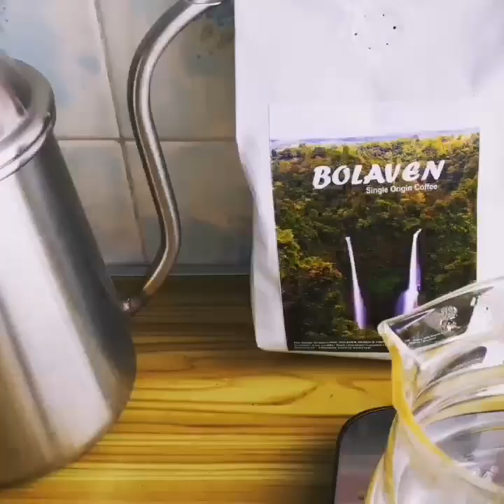Poly Drip COFFEE Dripper v60 Clear พลาสติก V02 ถ้วยดริปเปอร์ กรองกาแฟ 1-4 ถ้วย x ถูกดีดอทคอม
Poly Dripper
Dripper v60 V-02 Clear พลาสติก coffee Driper V02 size 1-4 cup (สีใส) V-02 Clear ถ้วยดริปเปอร์  ถ้วยกรองกาแฟ ทรงกรวย รูเดี่ยว 1-4 ถ้วย

Moka blend  x  tukde dot com ถูกดีดอทคอม
Happiness You Can Drink ความสุขที่คุณดื่มได้

รายละเอียดสินค้า V-02 Clear  พลาสติก coffee Driper 02 size 1-4 cup V-02
- แถมฟรีช้อนตวง
- แถมฟรีกระดาษกรอง V60 5แผ่น
- ผลิตจาก พลาสติกใส ชนิดที่แข็งแรงที่สุด
- ทนต่อการขูดขีด
- ทนความร้อน115-130 ° C (239-266 ° F)
-พลาสติก FOOD GRADE วัสดุชนิดเดียวกับ ขวดนม ถังน้ำดื่มแบบใส
-น้ำหนักเบา
-รักษาความร้อนได้ดี
-ควบคุมอัตตราการไหลได้สมำ่เสมอ

♛ ถูกดี ดอทคอม Tukde.com ♛
โรงคั่วกาแฟและจำหน่ายอุปกรณ์ชงกาแฟสด

อุปกรณ์ชงกาแฟสด แบบพกพา คุณสามารถดื่มกาแฟสด ได้ทุกที่ทุกเวลา ง่ายๆ สะดวก รวดเร็ว ได้รสชาติกาแฟสดแท้ๆ มีให้เลือกหลากหลายรูปแบบ

【Fb Page】 ► Tukde Dot Com ถูกดี ดอทคอม
Black as the devil, hot as hell, pure as an angel, sweet as love.
Charles Maurice de Talleyrand

may the espresso be with you
เอสเพรสโซ่ จงสถิตย์ อยู่กับท่าน